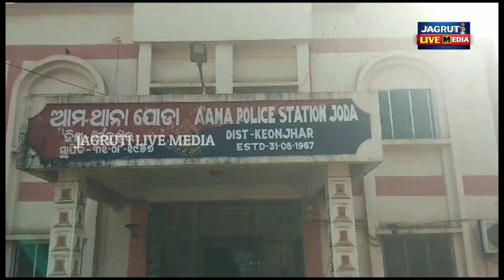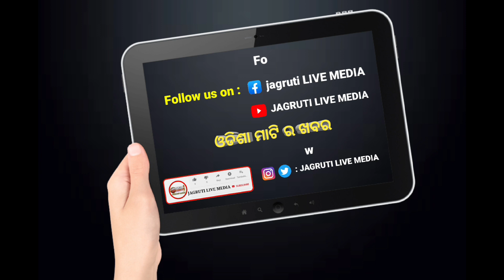ମକର ମେଳା ରୁ ଆଉ ଫେରିଲେନି ନାବାଳକ କାରଣ କରିବ ଆଶ୍ଚର୍ଯ୍ୟ || incident happend at makara mela